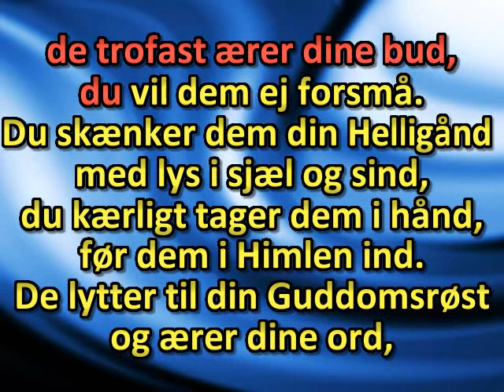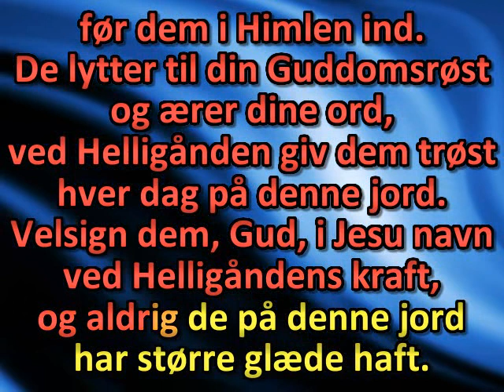Velsign hver son og datter, Gud